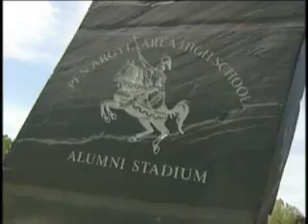Daydream on Autopilot - News Broadcast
Local news features Daydream on Autopilot in Pen Argyl for a SADD Event.  Special thanks to Scott and Jess!